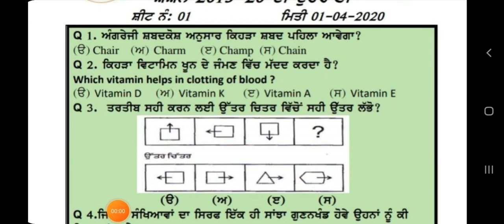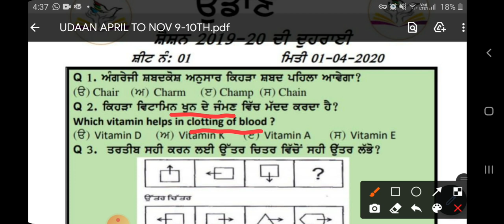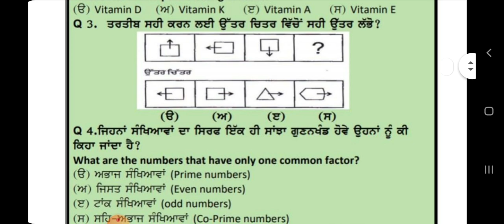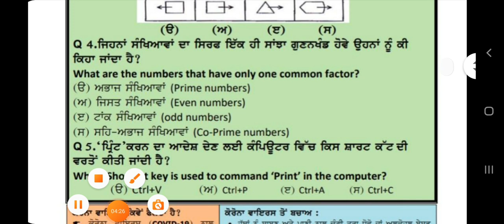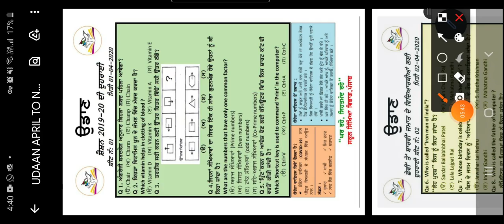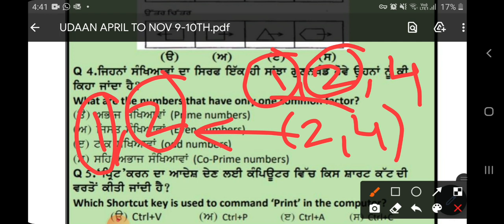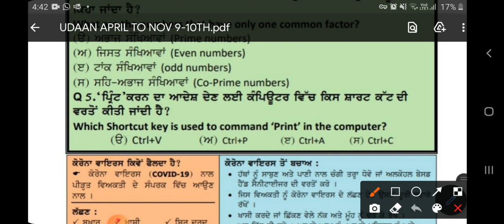UDAAN- 1 For NTSE|| NMMS|| TET||NTT|| SSC|| UPSC||UGC|| CTET|| BANK|| CLERK